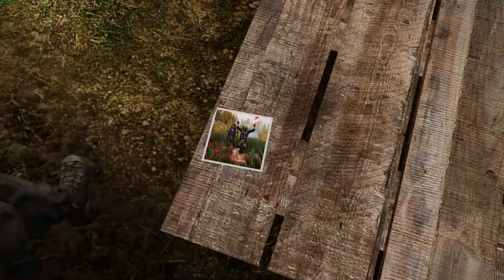S.T.A.L.K.E.R. | Side op: The split | Hosted by MGD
In-Game Credits: Music by TOSH & Soviet Survivor for more  music Related to the Subject visit YouTube Channels at 🢇
the In-Game Music here is the links  🢇